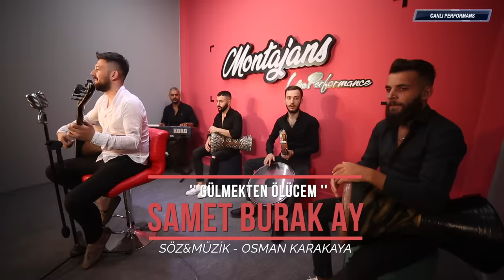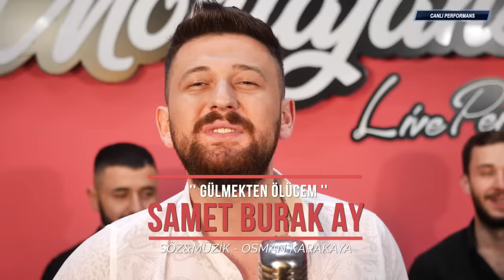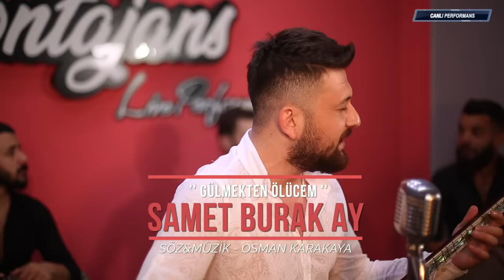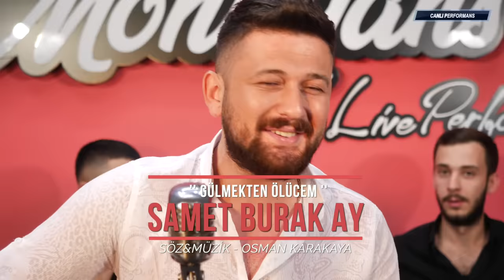Samet Burak Ay - Gülmekten Ölücem (Canlı Performans)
Düzenleme: Fatih Tosun
Yönetmen: Fatih Tosun

'Gülmekten Ölücem' Şarkı Sözleri:

Bende tek kişilik yer var ama sende kişilik yok
Prizlerle artizlerle inan hiç işimiz yok
Kaprislerle artizlerle inan hiç işimiz yok

Sana göre aşklar şakadan ibaret, gülmekten ölücem
Kendimi bulmaya gittim güzelim, sana bi ara dönücem

Her şeyi bilmene gerek yok, haddini bil yeter
Benden uzak dur git bana gelme, kendine gel yeter

Görmezden geliyorum, gelirken sana ne getireyim
Aşk istiyosan az dur bekle, burnundan getireyim